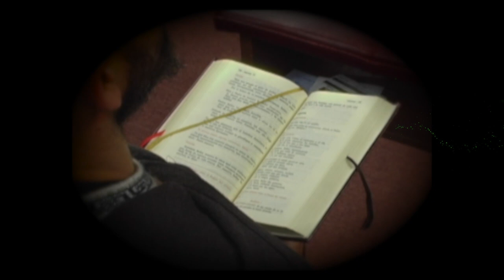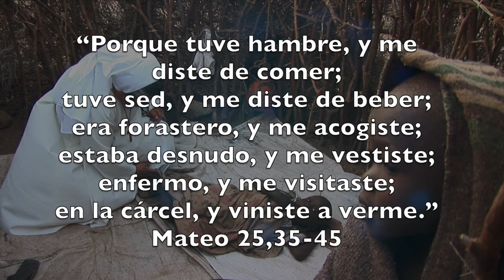Reflexiones para Navidad: Hambre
Licencia CC 4.0 (BY)(NC)
Debemos amar más con hechos que con palabras, abandonando nuestra comodidad y nuestro egoísmo.